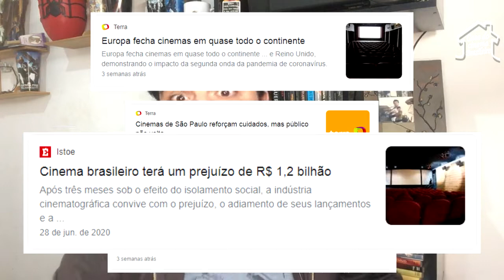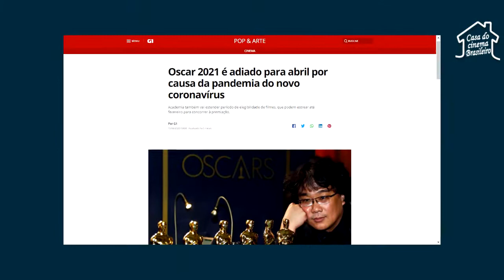As chances de BACURAU estar no Oscar 2021 | Brasil no Oscar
* Atualizando: "Bacurau" foi inserido na plataforma do Oscar e está elegível em todas as categorias, exceto a de Melhor Filme Internacional.

Explicamos quais são as chances de "Bacuraru" estar no Oscar 2021 e ser indicado em outras categorias, como foi o que ocorreu com "Cidade de Deus" no Oscar 2004.

- Entenda o motivo de "Bacurau" não ter sido indicado para representar o Brasil na categoria Melhor Filme Internacional no Oscar 2021 =